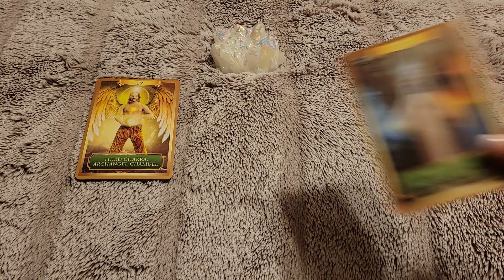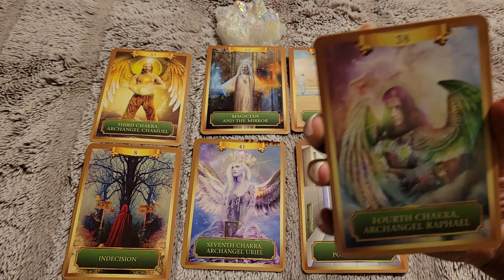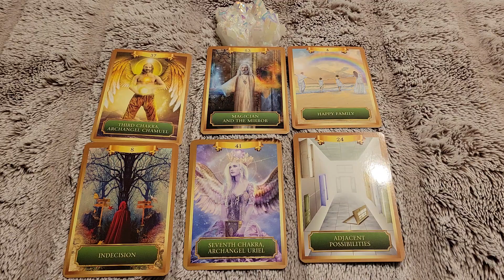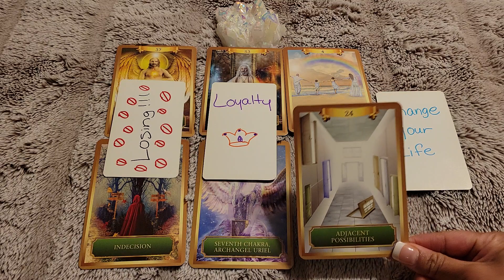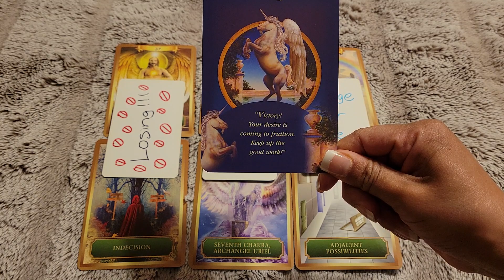Taurus ♉️ Victory, Life changing for the better 😇